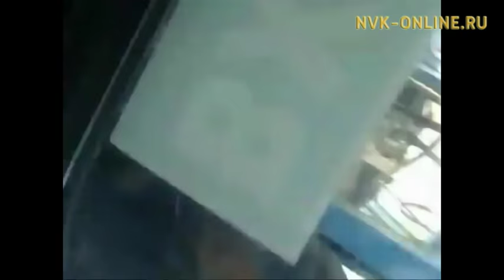Эксперт: медведь, жестоко убитый вахтовиками, не шатун